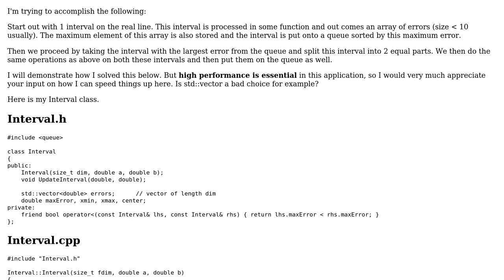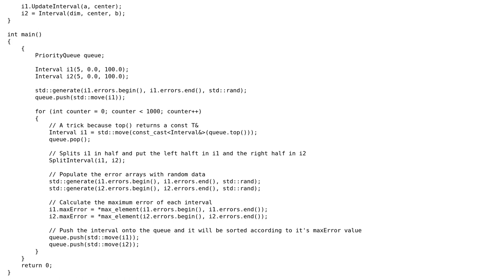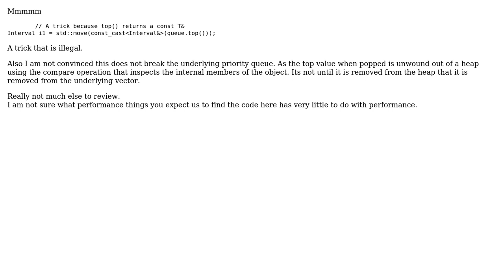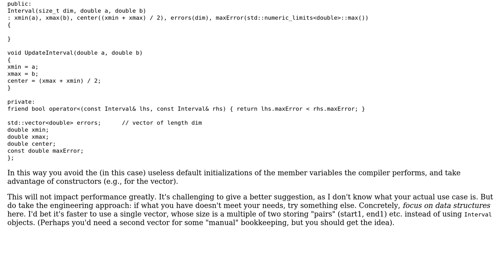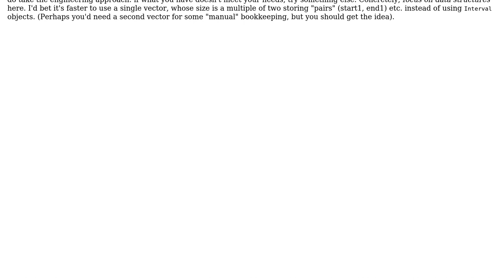Code Review: Subdividing intervals that contain the largest error values (4 Solutions!!)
Code Review: Subdividing intervals that contain the largest error values

With thanks & praise to God, and with thanks to the many people who have made this project possible! | Content (except music & images) licensed under CC BY-SA | Music | Images & others | With thanks to user T.C. user Martin York user Juho user forsvarir user DoubleTrouble and the Stack Exchange Network Trademarks are property of their respective owners. You are responsible for your own actions.